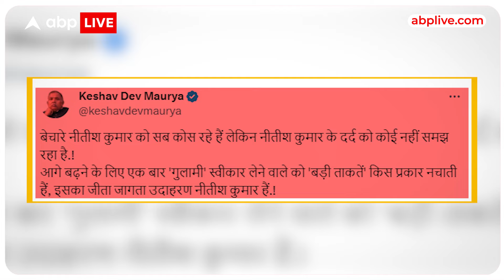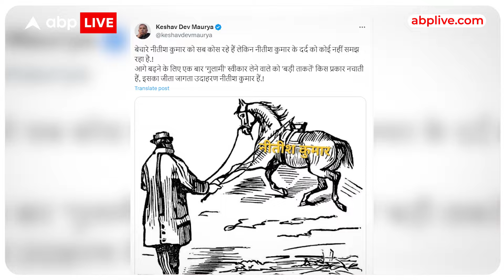Bihar Politics: Nitish Kumar पर केशव मौर्य ने कसा तंज, कहा- 'कोई तो दर्द समझो' | ABP Live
पलटी मारने के बाद से नीतीश कुमार इंडिया गठबंधन के निशाने पर आ गए हैं…विपक्ष का हर एक नेता उन पर रोजाना तीखे तीखे बाण छोड़ रहा है….कोई पलटूमार बोल रहा है तो कोई धोखेबाज…लेकिन अब एक ऐसी सियासी पार्टी सामने आई है..जिसके नेता ने बिहार के सुशासन बाबू के दर्द और इंडिया अलायंस छोड़कर जाने की उनकी मजबूरी को समझ लिया …हालांकि वो बात अलग है कि दर्द बयां करने का तरीका नीतीश को पसंद नहीं आएगा..